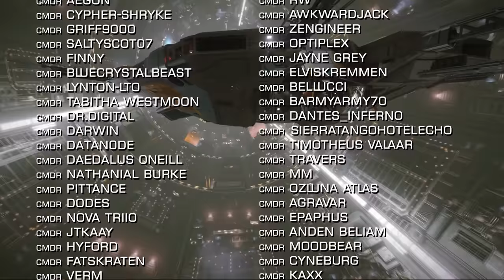Elite Dangerous: FDEV End of Year Message, 2x Eng FSDs Coming Soon, Update 9 Info-Nuggets & More!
In Elite Dangerous News this week; Frontier share their end of year message to the community. As update 9 approaches we have an early preview of the lighting changes arriving next week. We now know when we’re getting our first look at Fleet Carrier interiors . We have a heads up on when you’ll likely be able to acquire those pre-engineered FSDs again. We have some nuggets of information gleaned from last nights livestream. And more…

Its undoubtedly been a tough year for everyone in Elite for all sorts of reasons.  I’d imagine frontier are just as pleased to see the back of 2021 as we all are.  Will you be tuning into the feature livestreams over the next two weeks and if so what are you looking forward to seeing most?

Incidental Music by Miguel Johnson